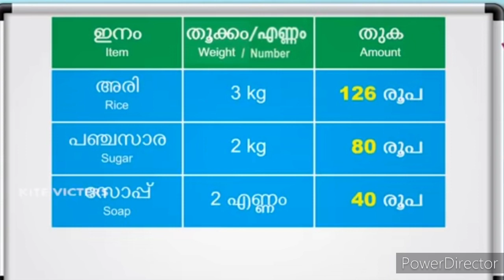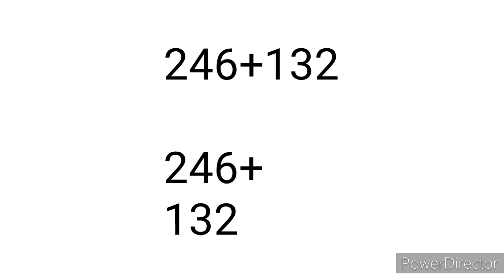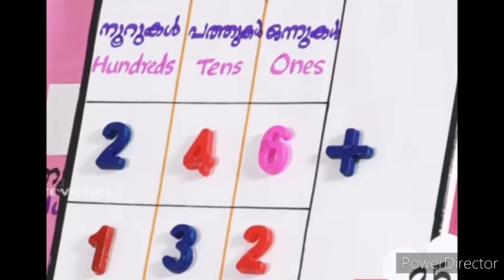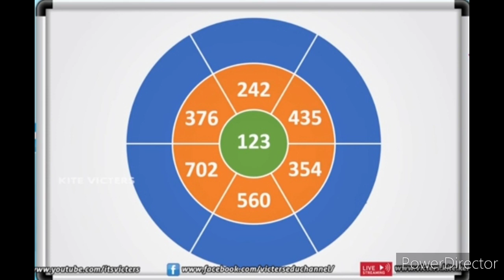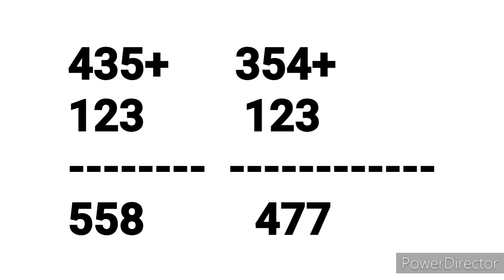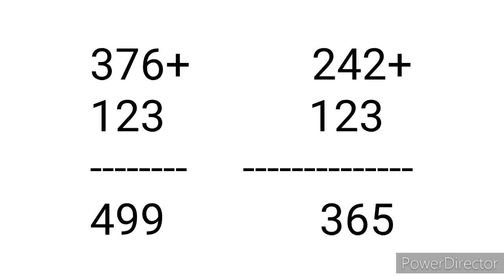Class 3 Maths Worksheet Eng &Mal. medium August 9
Std 3 maths worksheet August 9
English &Malayalam medium maths worksheet std3